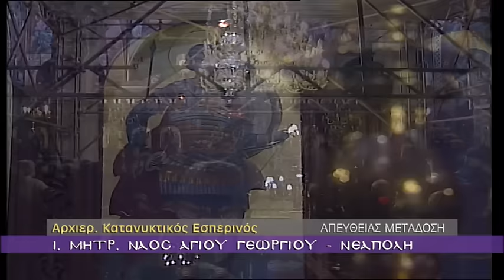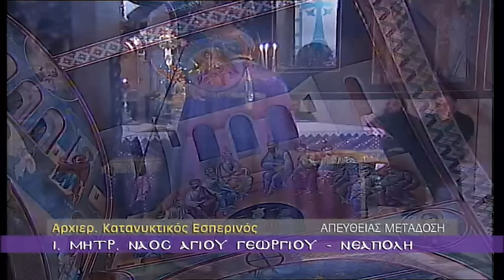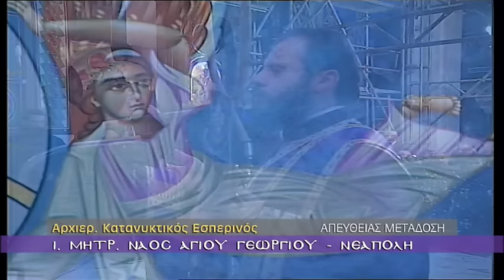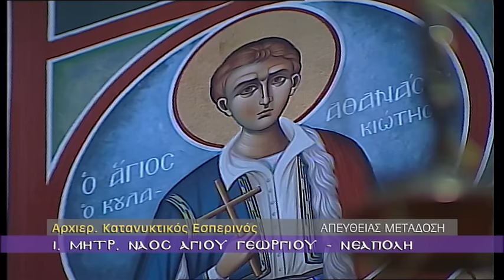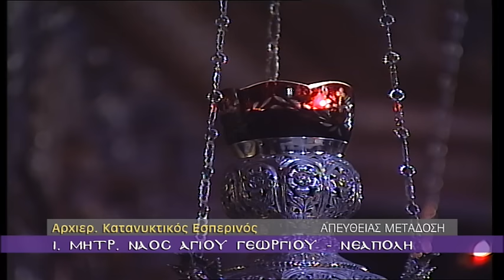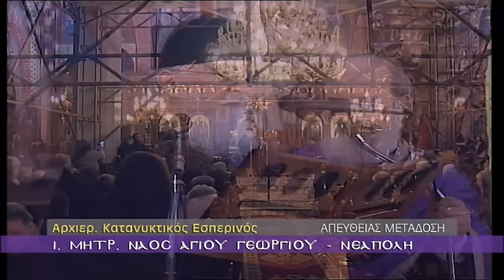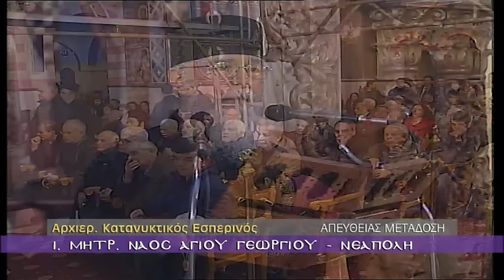Αρχιερ. Κατανυκτικός Εσπερινός-Κυριακή της Συγχωρήσεως 13-3-2016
Ιερός Μητροπολιτικός Ναός Αγίου Γεωργίου Νεαπόλεως